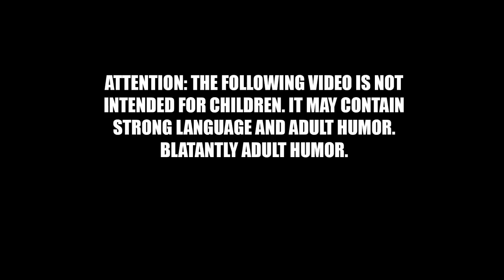Star Wars Episode 8 | J.J. Abrams Original Plan REVEALED?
Star Wars Episode 8 was a spectacular failure that killed the Star Wars franchise, but did J.J. Abrams have a better plan for the trilogy all along? A leaker named Bootsy Playboy has leaked a document purporting to be the original treatment for Episode 8. But is it genuine? While this could definitely be a hoax, I thought the story was interesting enough to justify making this video, to examine how in just 13 pages Star Wars could have been saved.

Please support my quest to save pop culture by becoming a channel member!  Here is the link to the join button!  Please consider joining to get custom emojis, exclusive videos, and exclusive livestreams speaking directly to Doomcock!